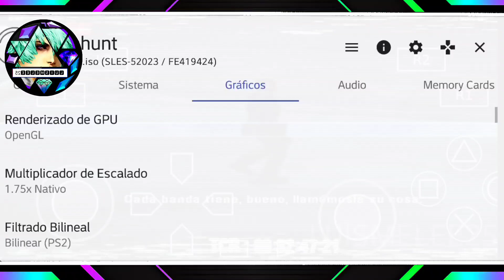AetherSX2 v1.5 3668 Manhunt Ps2 25 FPS LG G8 ThinQ Android 11 6GB RAM SD 855 EN 2023